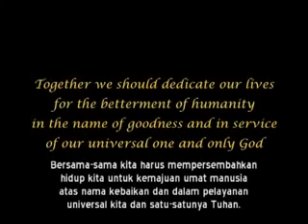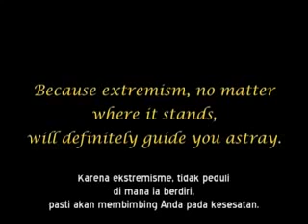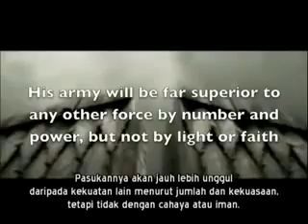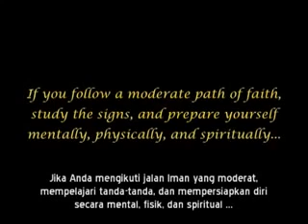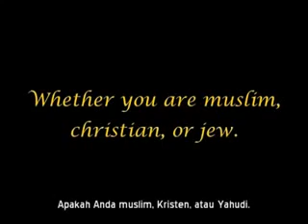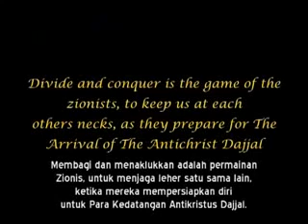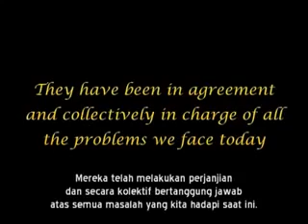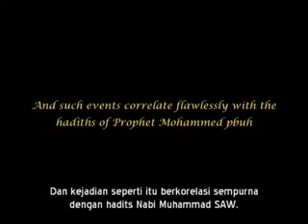The Arrivals Part 49 Subtitle Indonesia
The Arrivals Subtitle Indonesia Full Part Intro 1 - 5 End